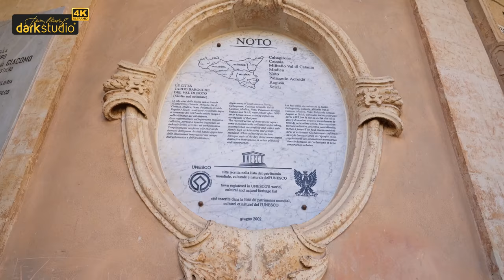Syrakúzy (4K)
Syrakúzy sú mesto v provincii Syrakúzy, v autonómnom regióne na ostrove Sicília, v Taliansku. Syrakúzy ležia na východnom pobreží Sicílie. K 31. decembru 2004 mali 123 322 obyvateľov.